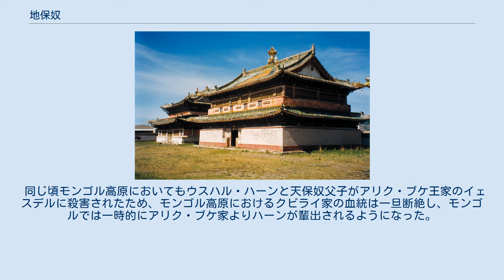地保奴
地保奴（ディボド、? - ?）は、北元のウスハル・ハーン(天元帝トグス・テムル)の息子で、モンゴル帝国の皇族。
 「地保奴」は明朝側からの呼称で、正確なモンゴル語名は不明。
 地保奴の生い立ちなどについては記録がなく、その前半生については全く知られていない。
 1388年(天元10年/洪武21年)、藍玉を総大将とする明軍はフルンボイル地方に滞在していたウスハル・ハーンの本営を急襲し、ウスハル・ハーンは軍勢のほとんどを失うを大敗を喫した(ブイル・ノールの戦い)。
太尉マンジらの奮戦によってウスハル・ハーンと地保奴の兄の天保奴、知院ネケレイ、丞相シレムンら高官数十人は明軍の追撃を逃れることができたが、地保奴や前ハーンの妃など多くの皇族が明軍の捕虜となった。
 ブイル・ノールの戦いから3カ月後、藍玉が部下に送らせたウスハル・ハーンの次男の地保奴と后妃たちは応天府(現在の南京)に辿り着いた。
地保奴らは洪武帝に大元ウルスの金印・金牌を献上し、これを受けて洪武帝は鈔200錠と邸宅を与えて厚情を示した。
それから間もなくして藍玉がハーンの后妃と密通したという噂が流れると、洪武帝は藍玉に対して激怒したものの、后妃は恥辱に耐えかねて自殺してしまった。
后妃の死に対して地保奴が恨み言を漏らしていたことが洪武帝の耳に入ると、洪武帝は自らの厚情に対する恩知らずな言動であると怒り、これ以上内地には留めおけないとして琉球に島流しするよう命じた。
これ以後の地保奴の動向について記録は残っていない。
 同じ頃モンゴル高原においてもウスハル・ハーンと天保奴父子がアリク・ブケ王家のイェスデルに殺害されたため、モンゴル高原におけるクビライ家の血統は一旦断絶し、モンゴルでは一時的にアリク・ブケ家よりハーンが輩出されるようになった。